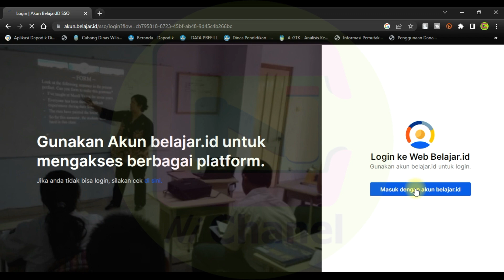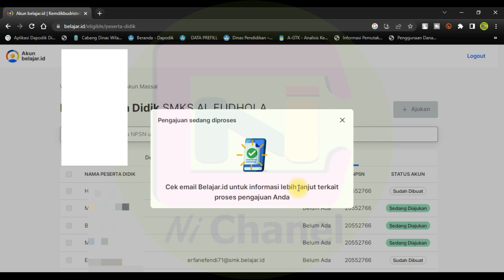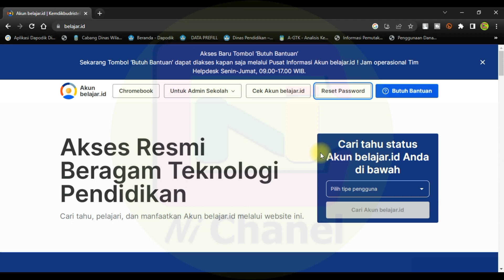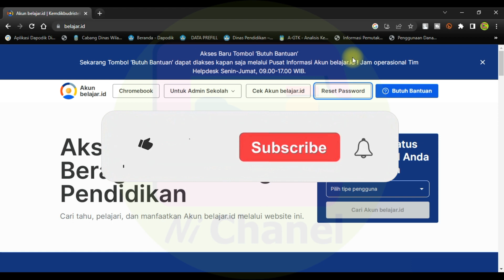Cara Mengajukan Akun Belajar Id Bagi Siswa yg Belum Memiliki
Cara Mengajukan Akun Belajar Id Bagi Siswa yg Belum Memiliki Akun Belajar.Id